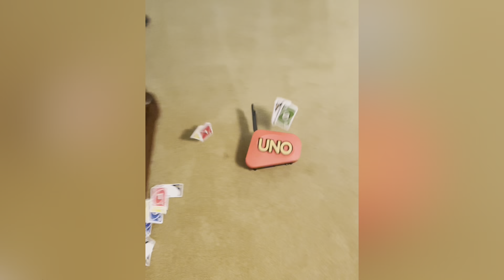Thanks for 200